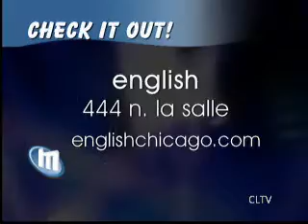Metromix's Misleltoe Party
Metromix hosted their first annual viewer party at English on Dec. 5, 2007.